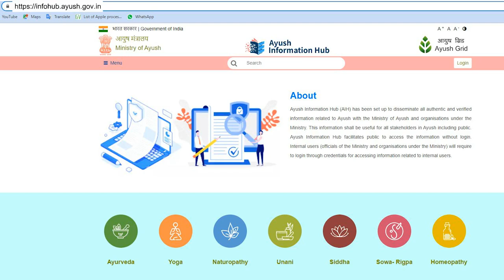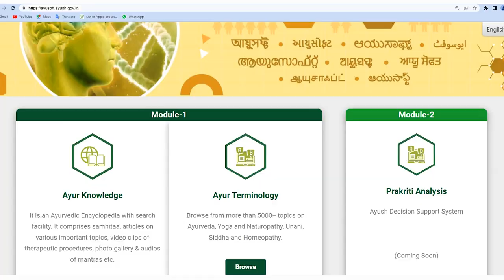ICT initiatives of Ayush ministry for better interactions, accessibility & convenience to the public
Prime Minister Narendra Modi launched four ICT initiatives of Ayush ministry for better interactions, accessibility & convenience to the public for availing Ayush services.